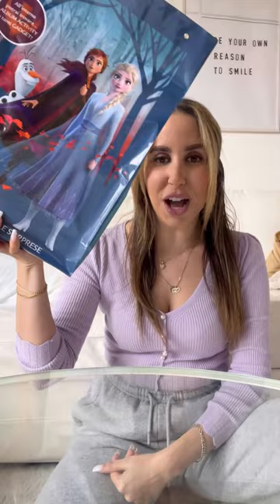Frozen mystery box part 1